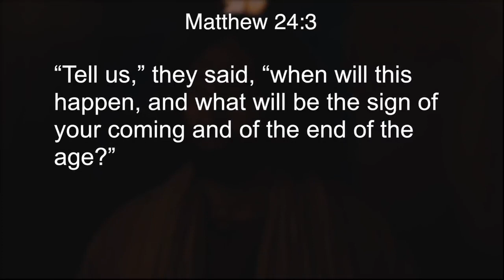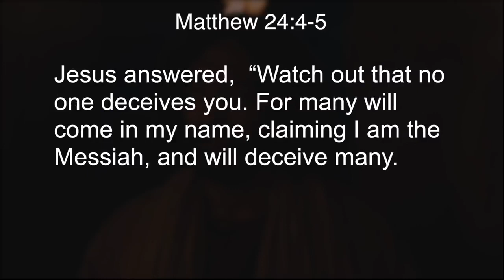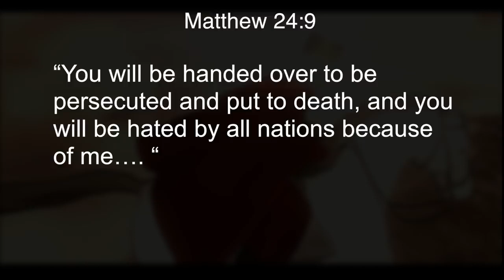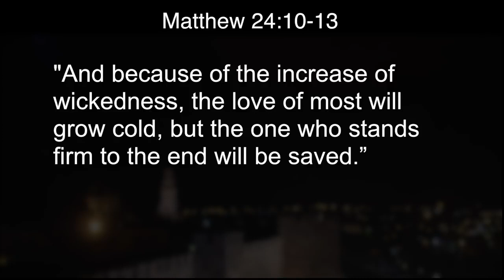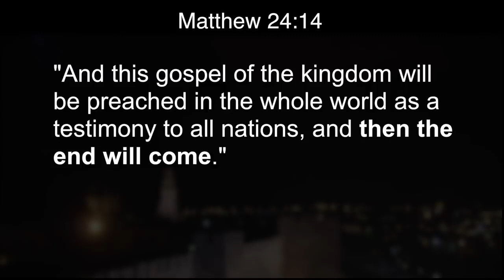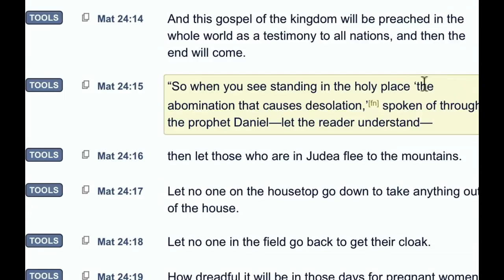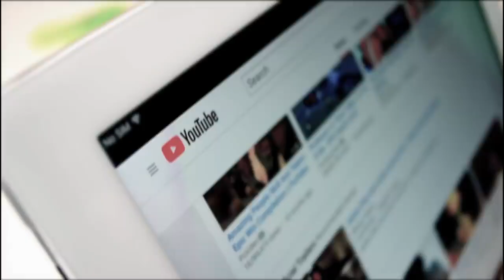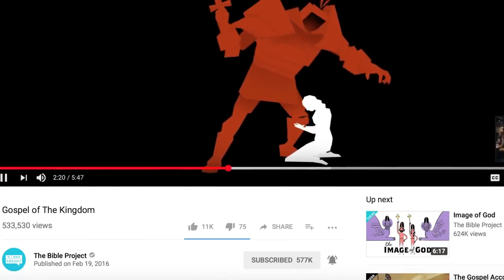The FINAL Thing to Happen Before Jesus Returns! - AoC Network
What is the final thing to happen before Christ returns? Is the Second Coming of Jesus near?  This video explores something Jesus says MUST happen right before he returns. Will we see the Return of Christ in our generation? Share your thoughts as well!